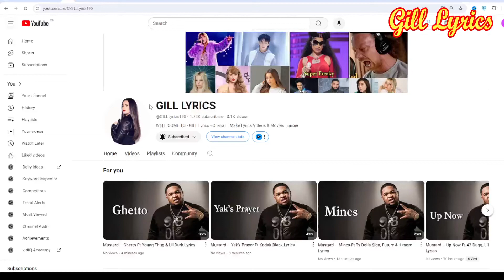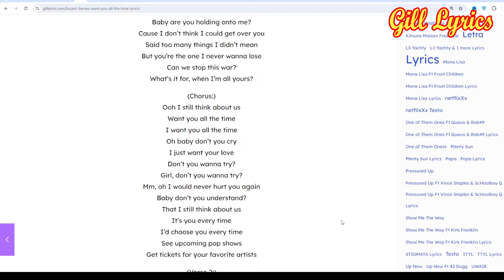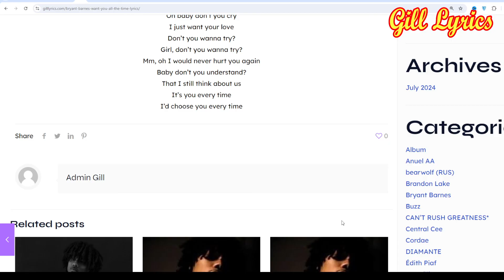Bryant Barnes – Want You All The Time Lyrics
Want You All The Time Lyrics
(Intro:)
(Ooh I still think about us
Want you all the time
Want you all the time, ooh
I, I just want your love
Don’t you wanna try?
Girl, don’t you wanna try?)

(Verse 1:)
Baby are you holding onto me?
Cause I don’t think I could get over you
Said too many things I didn’t mean
But you’re the one I never wanna lose
Can we stop this war?
What’s it for, when I’m all yours?

(Chorus:)
I want you all the time
Oh baby don’t you cry
I just want your love
Mm, oh I would never hurt you again
Baby don’t you understand?
That I still think about us
It’s you every time
I’d choose you every time

(Verse 2:)
We’ve been at this for so long
Cause you’re afraid that I’mma do you wrong
Wе don’t have to be so far apart
Cause baby I would nеver break your